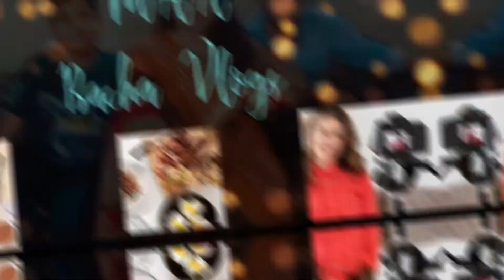Ramzan Vlog❤️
Ramzan Reflections
Ramadan Reflections
Spiritual Journey